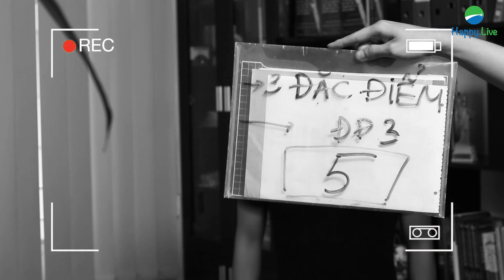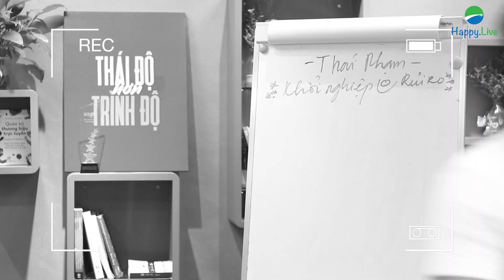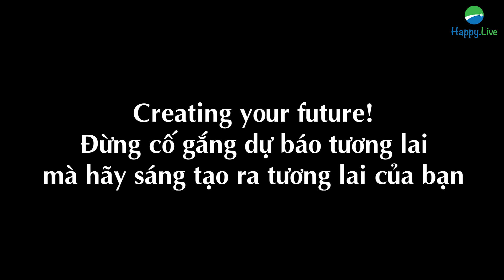THÀNH CÔNG CÓ ĐẾN SAU 1 ĐÊM? NHỮNG NỖ LỰC BẠN KHÔNG NHÌN THẤY? | Thai Pham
Để đón chào cột mốc 100k Subscribers, tôi muốn làm một video đặc biệt hơn mọi ngày như một món quà gửi đến những người bạn đã ủng hộ tôi trong suốt thời gian qua.

Nhiều bạn mới biết đến tôi trong thời gian gần đây nghĩ rằng hẳn tôi có một phép màu nào đó. Nhưng quả thật, gần 7 tháng đầu tiên Thai Pham Channel hầu như không có dấu hiệu phát triển rõ rệt nào và chỉ đạt 7k Subs...

Vậy sự thật đằng sau "thành tựu nho nhỏ" dịp này của tôi là gì? Hãy đón xem để được truyền cảm hứng mỗi ngày nhé!

👉 Hãy click vào các links dưới đây để xem lại các video RẤT HAY của tôi về các chủ đề: Đầu tư tài chính, đầu tư chứng khoán, phát triển bản thân, và đầu tư cho kinh doanh làm giàu của bạn nhé!